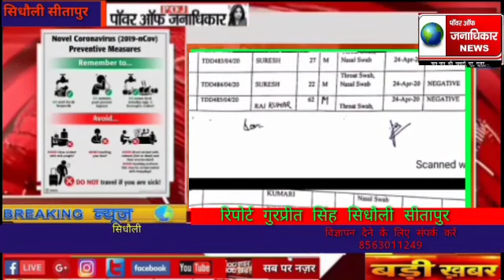सिधौली सीतापुर गोपालपुर के मुकेश के पॉजिटिव पाए जाने के बाद इसके संपर्क में जो 38 लोग आए थे उनकी रि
सिधौली सीतापुर  गोपालपुर के मुकेश के पॉजिटिव पाए जाने के बाद इसके संपर्क में जो 38 लोग आए थे उनकी रिपोर्ट जांच के लिए भेजी गई थी जो आज  निगेटिव आई है । यह खबर  राहत भरी है ।इसमें 1 लोग पहला ग्राम सभा का है, 8 लोग पेसिया ग्राम कसमंडा ब्लॉक के हैं और 29 लोग गोपालपुर तथा उसके आसपास के लोग हैं ।जिन्हें 14 दिनों के लिए क्वॉरेंटाइन के लिए रखा गया है सामुदायिक स्वास्थ्य केंद्र के अधीक्षक ने बताया की हमारे जैसे ही उच्च अधिकारी आदेश करेंगे इनकी दोबारा जांच कराई जाएगी यह जो रिपोर्ट आई है यह सभी क्षेत्रवासियों के लिए राहत भरी है। इससे पहले भी जो 55 लोगों की जांच कराई गई थी वह भी ही निगेटिव  आई थी।लैब टेक्नीशियन के संपर्क में आए 38 लोगों की जांच की रिपोर्ट आई नेगेटिव रिपोर्ट गुरप्रीत सिंह सिधौली सीतापुर